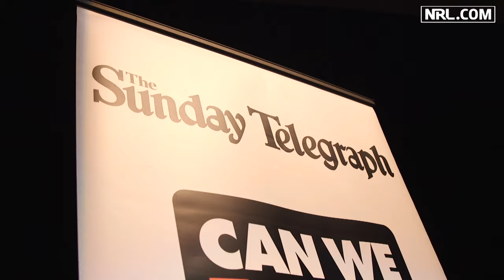Can We Talk forum - Campbelltown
Dene Halatau and Nathan Hindmarsh have attended the Can We Talk forum at the Campbelltown Catholic Club to discuss mental illness